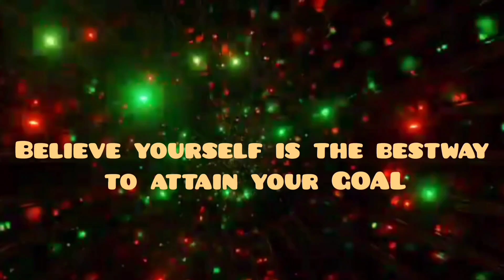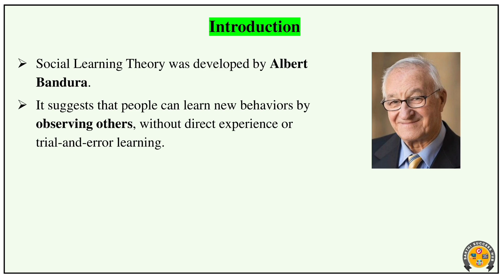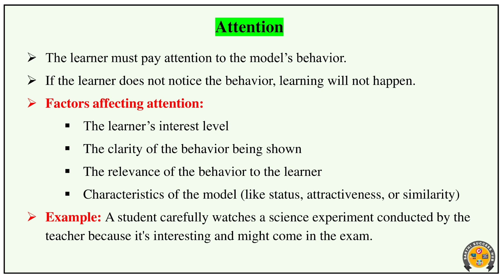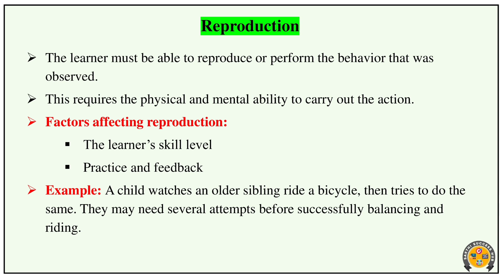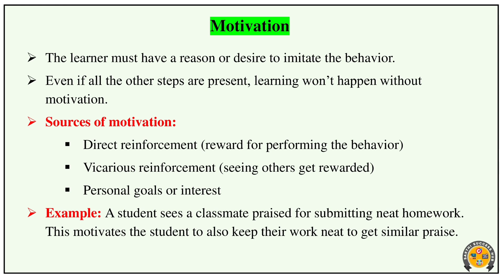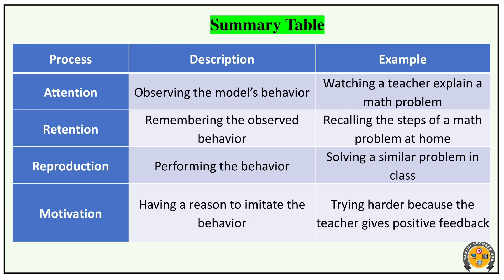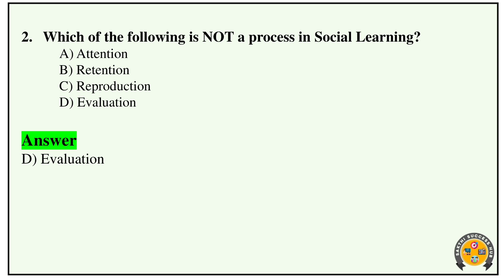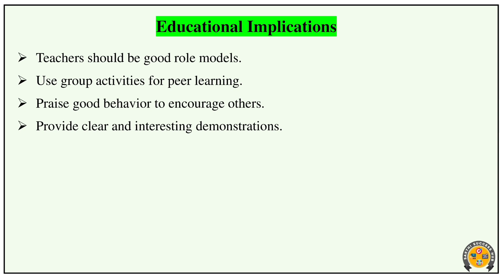Social Learning Theory | Albert Bandura | Learning Theories in tamil | CTET CDP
In this video, we explain Albert Bandura’s Social Learning Theory in Tamil, which is important for CTET CDP.
Learn how children learn by observing others through modeling, imitation, and reinforcement.
We also include key questions and answers to help you prepare better for the exam.
Hashtag